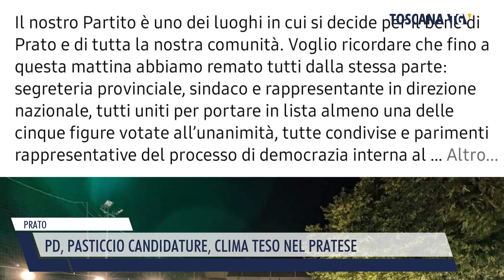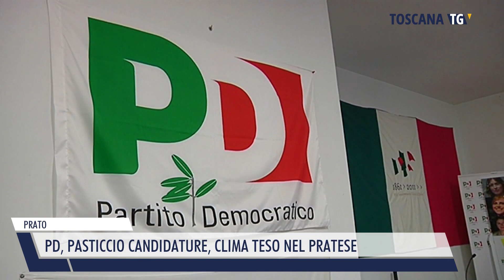2022-08-18 PRATO - PD, PASTICCIO CANDIDATURE, CLIMA TESO NEL PRATESE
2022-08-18 PRATO - PD, PASTICCIO CANDIDATURE, CLIMA TESO NEL PRATESE